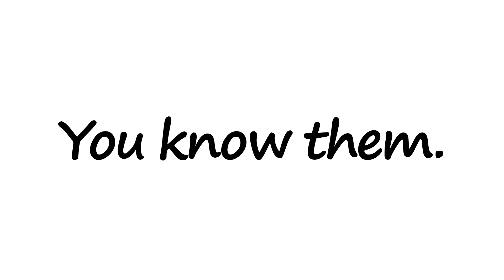Florida Health Justice STORIES | Uninsured Floridians Struggling with Mental and Physical Illness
Floridians with physical and mental illness face significant obstacles in accessing necessary and appropriate health care. In fact, well over half of adults with mental illness in Florida do not receive treatment. For many of these individuals, not having health insurance is the major barrier to care. You can help by reading their real STORIES and learning how to support the campaign to EXPAND FLORIDA’S MEDICAID